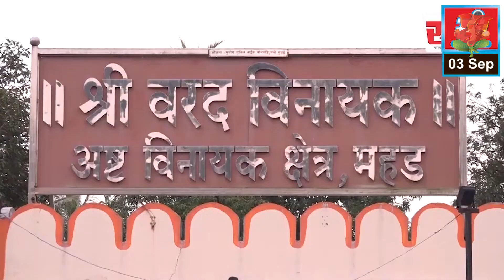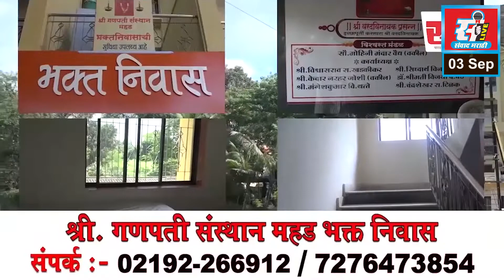मुंबई विद्यापीठाच्या मानाच्या क्रॉस कंट्री स्पर्धेचे केएमसी कॉलेजतर्फे आयोजन.